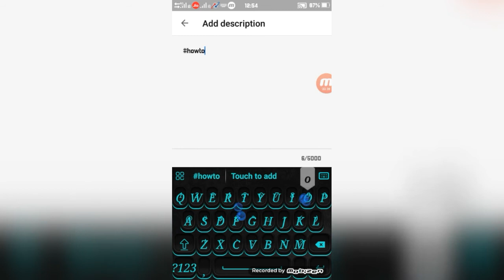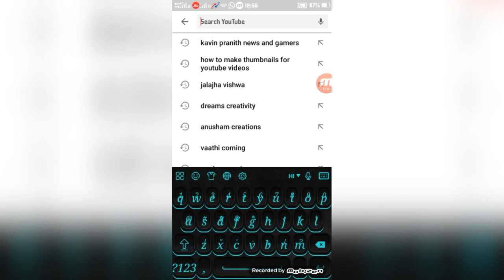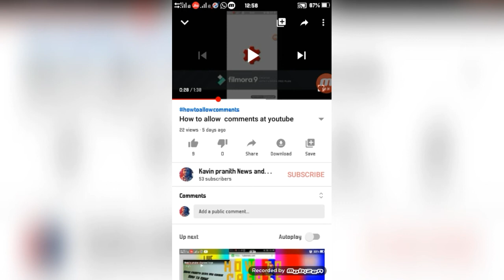How to add hastag in you tube